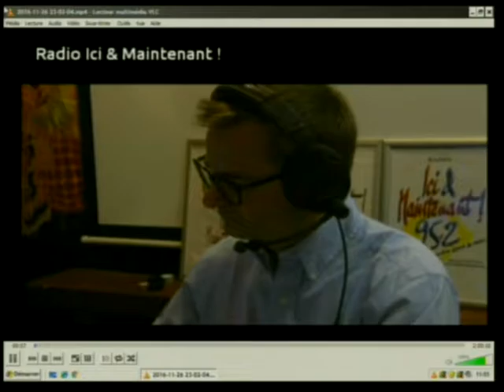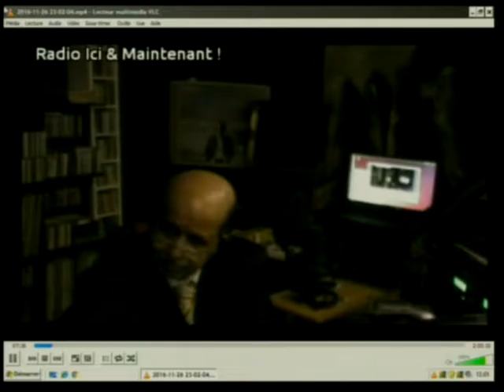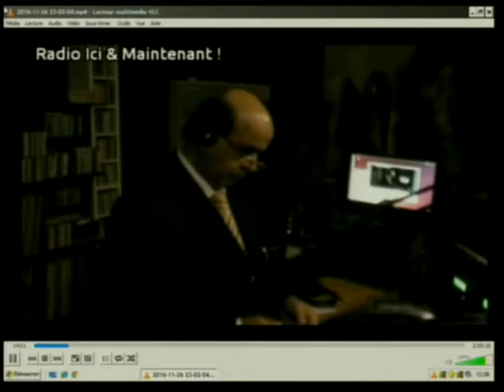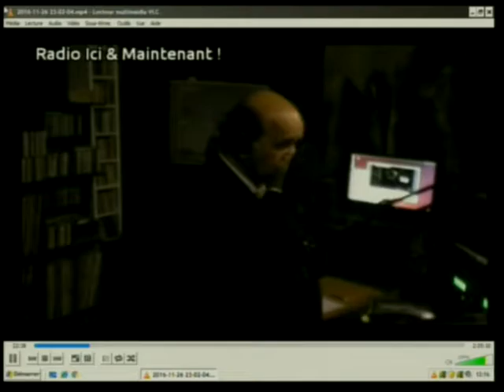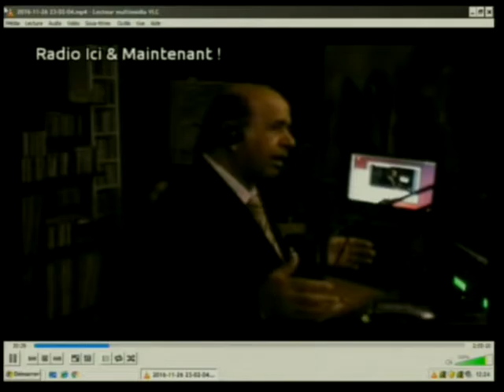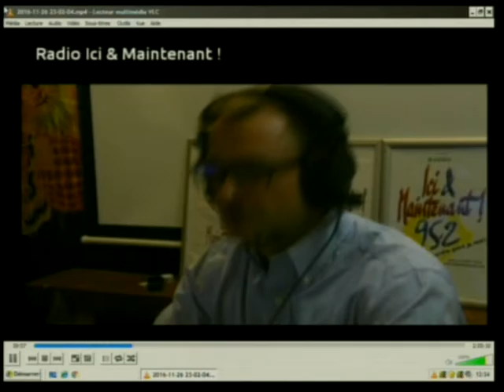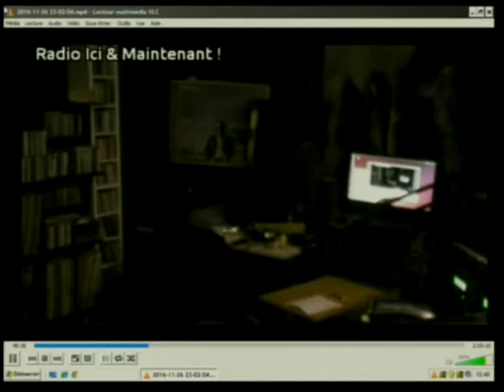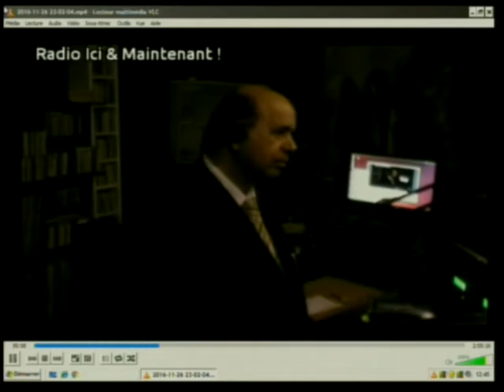1-Rémi Aufrere invité de David ABBASI sur 95.2 FM radio ici et maintenant part 1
François FILLON Écrasera Juppé domaine Dimanche Sans aucun doute .Quand personne ne croyait à sa victoire, David ABBASI avait prédit la victoire de François FILLON...
Ecoutez la dernière Emission de David David Abbasi VI
Rémi Aufrere invité de David ABBASI sur 95.2 FM radio ici et maintenant. Lutte syndicale en France. President Hollande: Mon veritable adversaire c'est la Finance..
Si Drançois Fillon President?
Un mot de David ABBASI :
Pourquoi Juppé « Tombe aussi bas » ?
Monsieur Alain Juppé, vous avez choqué la France. !?
Comme vous le savez bien j’ai toujours admiré votre fidélité à Président Chirac.
Mais depuis ce matin, vos attaques avec des propos non corrects contre votre ancien patron, ami et votre camarade…choqué la France...
Je vous propose, au moins, pour économiser des millions d’euros a la caisse de votre partie politique, annulez le RDN de Dimanche 27 Nov. en soutenant votre ancien premier ministre François Fillon; et Nicolas Sarkozy votre ancien président et rejoigniez-vous des dizaines de sénateurs, députés et plusieurs centaines de milliers de "Votre famille politique"…
La France se souvient de deux ans que vous avez gouverné (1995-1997) et de 5 ans de François Fillon (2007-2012) … !
David ABBASI
22 Nov 2016
David ABBASI
David ABBASI - 66 av des CHAMPS ELYSEES 75008 Paris France
Ce soir dès 23H En direct Avec David Abbasi
هرشنبه آخر ماه از ساعت 23 خط مستقیم با سیاوش اوستا
Radio ici et maintenait sur 95.2 FM
Et RNT, Radio Numérique Terrestre Canal 9A
Et également sur internet dans le monde entier Icietmaintenant.com .
Chaque dernier Samedi du mois dès 23H, David ABBASI écrivain et historien est avec vous…
Vous pouvais vous exprimer et posé vos question en